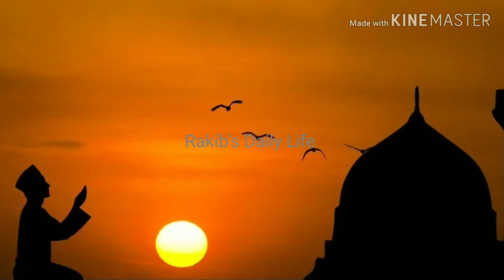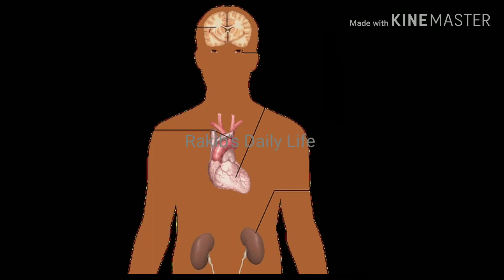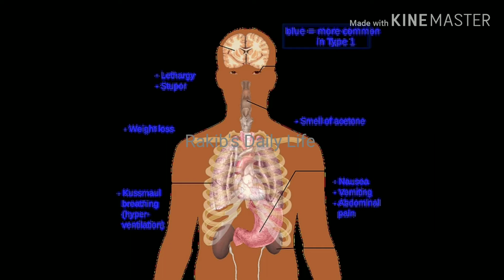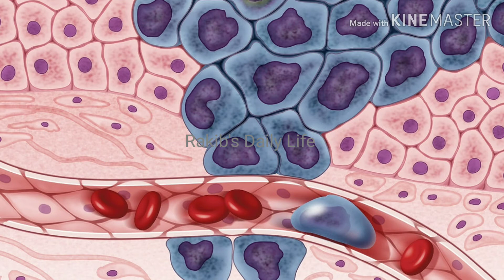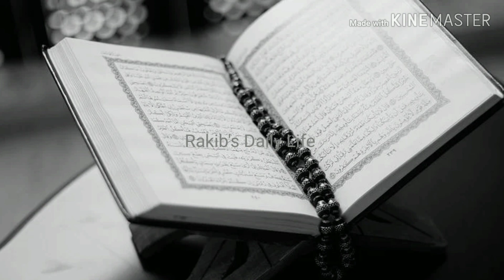রোজার উপকারিতা!!রোজা রাখলে শরীরের কি উপকার হয় জানলে অবাক হবেন আপনিও!! Benefits of Ramadan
আমি নিশ্চিত রোজার ইতিহাস সম্পর্কে আপনার ধারণা আছে। প্রত্যেক মুসলমানের রোজা রাখা উচিত। কেননা রোজা রাখলে আমরা আল্লাহর নিকটতম বান্দা হতে পারবো এবং অনেক সওয়াব কামাই করতে পারবো। কিন্তু হয়তো আমরা জানিনা রোজা রাখার শারীরিক উপকারিতা কি? রোজার উপকারিতা জানলে চমকে জাবেন আপনি। তাই রোজা থাকার উপকারিতা-roja rakhar upokarita/ উপবাসের উপকারিতা সম্পর্কে ধারণা দেওয়ার জন্য এই ভিডিওটি বানানো হয়েছে। আশা করি এই ভিডিও থেকে আপনারা রমজানে রোজা রাখার উপকারিতা/Ramadan Benefits Health  সম্পর্কে জানতে পারবেন।

লাইক, কমেন্ট ও সেয়ার করুন।

ANTI-PIRACY WARNING
This content is Copyright to Rakib's Daily Life. Legal action will be taken against those who violate the copyright of the following material presented.